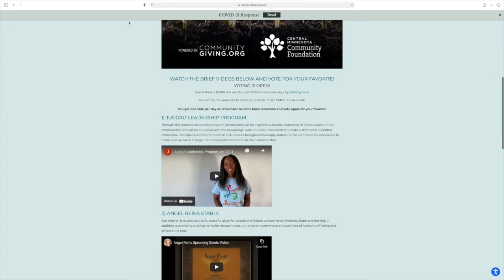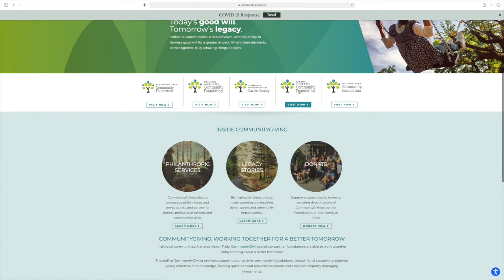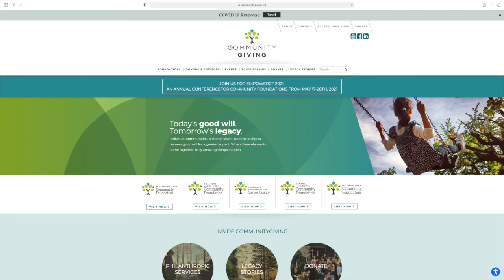What is Social Capital?